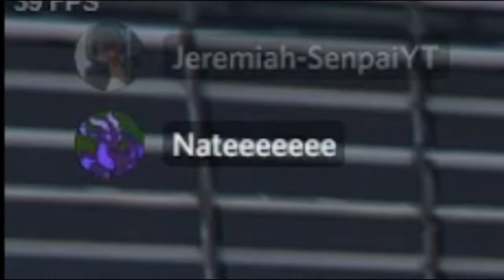BEING ABUSED, BY MY FRIENDS! | Grand Thef Auto 5: Funny Moments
SUMMARY
In today's episode, my friend Natedogg 3.0 and Nik played 2 mods map, in GTA 5, while they abused me.

Brand: Shinobee
Processor: 4.0GHz
Ram: OLOY 32gb DDR4
Memory Speed: 3600GHz
Hard Drive: 512gb SSD + 1tb SSD
GPU: Radeon RX Graphics 4GB
CPU: AMD Ryzen 3 4300GE